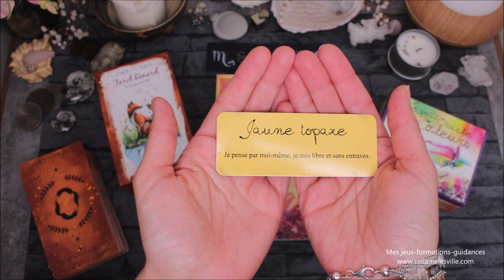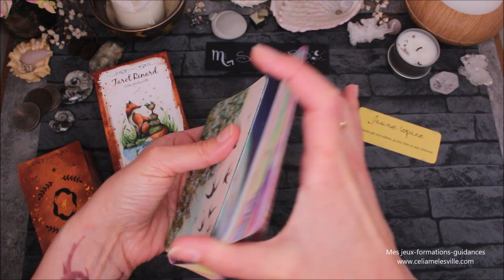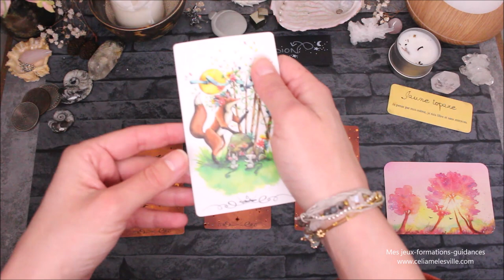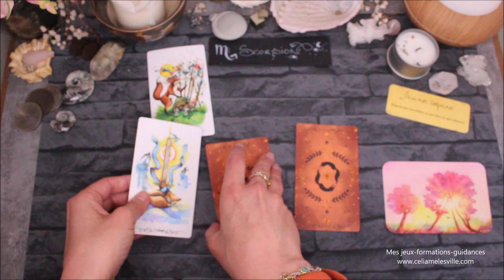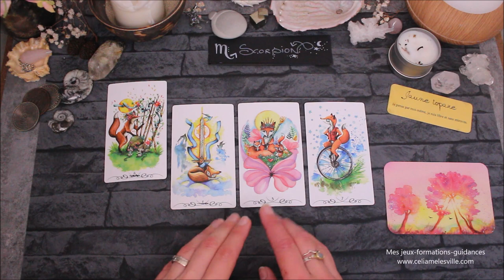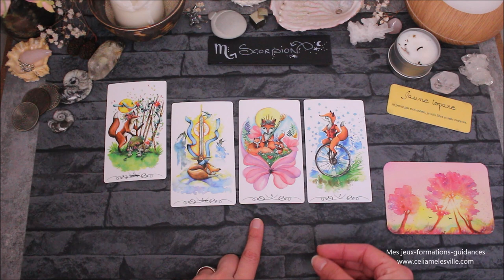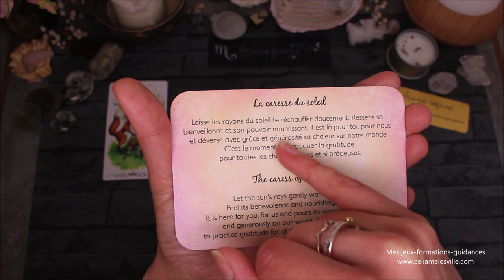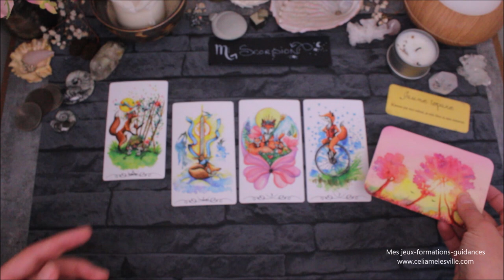♏SCORPION - Mai 2021♏ Horoscope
Où trouver le petit oracle des couleurs

♛ Vous souhaitez une consultation ou un tirage?